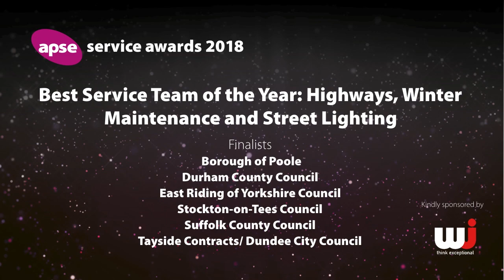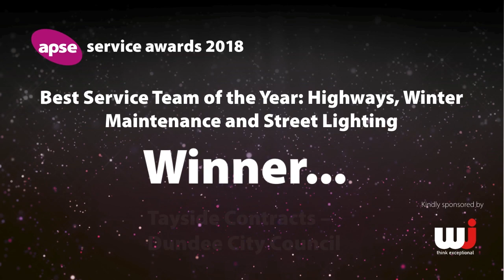Best Service Team of the Year: Highways, Winter Maintenance and Street Lighting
Winner: Tayside Contracts/ Dundee City Council - Dundee Roads Maintenance Partnership

The Dundee Road Maintenance Partnership was established in 2009 to provide a client /contractor integrated operating model for road services in the city. Since inception the Partnership has achieved all of the core service plan objectives and has demonstrated through market comparison benchmarking the Partnership is the optimum best value delivery vehicle for the service. Of particular note, the Partnership has improved the road condition steadily year on year against a background of diminishing budgets.